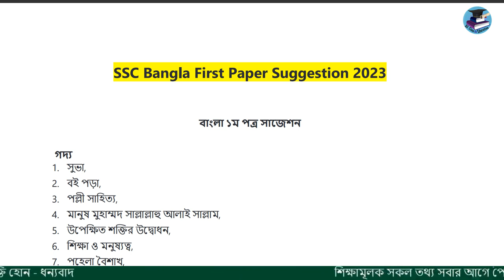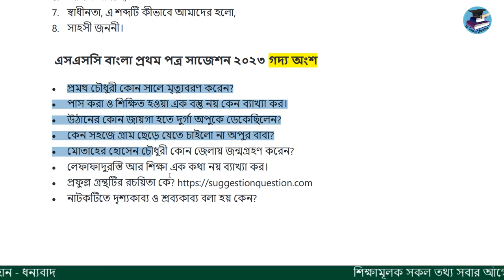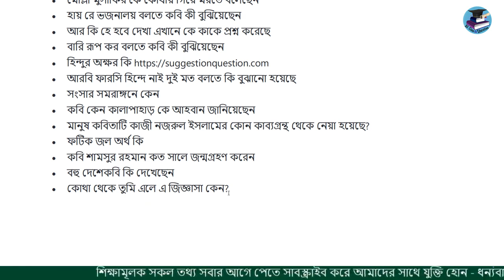এসএসসি বাংলা ১ম পত্র সাজেশন 2023 ‍SSC Bangla 1st Paper Suggestion 2023 SSC Suggestion 2023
এসএসসি বাংলা ১ম পত্র সাজেশন ২০২৩,
এসএসসি ২০২৩ বাংলা ১ম পত্র সাজেশন,
বাংলা ১ম পত্র সাজেশন এসএসসি ২০২৩,
বাংলা ১ম পত্র সাজেশন ssc 2023,
এসএসসি বাংলা প্রথম সাজেশন ২০২৩,
এস এস সি বাংলা ১ম পত্র সাজেশন,
এসএসসি ২০২৩ বাংলা সাজেশন,
বাংলা ১ম পত্র ssc 2023,
এসএসসি বাংলা সাজেশন ২০২৩,
এসএসসি বাংলা ২য় পত্র সাজেশন,
ssc 2023,
এসএসসি ২০২৩ সাজেশন,
এসএসসি ২০২৩ বাংলা প্রথম পত্র সাজেশন,
এসএসসি বাংলা ১ম পত্র সাজেশন,
ssc 2023 bangla 1st paper suggestion
এসএসসি বাংলা ১ম পত্র সাজেশন 2023,
এসএসসি বাংলা ১ম পত্র চূড়ান্ত সাজেশন,
বাংলা ১ম পত্র চূড়ান্ত সাজেশন,
বাংলা ১ম পত্র সাজেশন 2023,
বাংলা ১ম পত্র সাজেশন,
এসএসসি বাংলা ১ম পত্র,
এসএসসি বাংলা সাজেশন 2023,
বাংলা ১ম পত্র নৈর্ব্যক্তিক সাজেশন,
বাংলা ১ম পত্র এসএসসি সাজেশন,
ssc বাংলা ১ম পত্র সাজেশন 2023,
ssc,dakhil exam 2023,
dakhil bangla 2nd paper suggestino 2023,
দাখিল বাংলা প্রথম পত্র সাজেশন 2023,
বাংলা প্রথম পত্র,